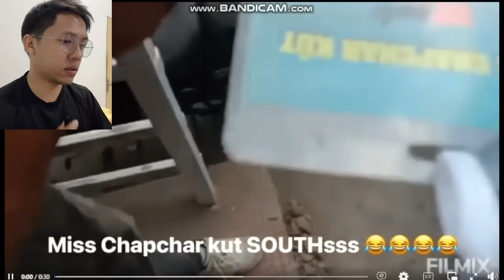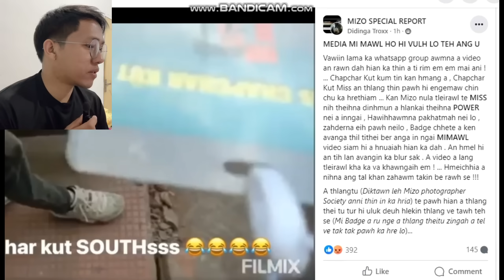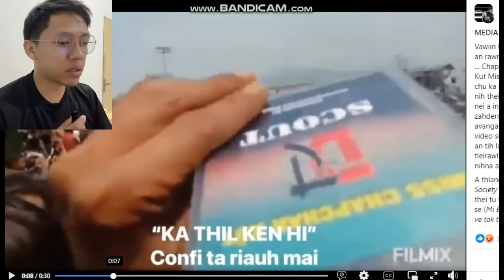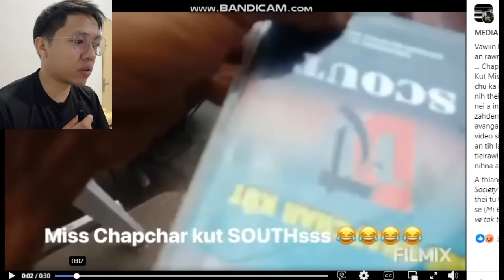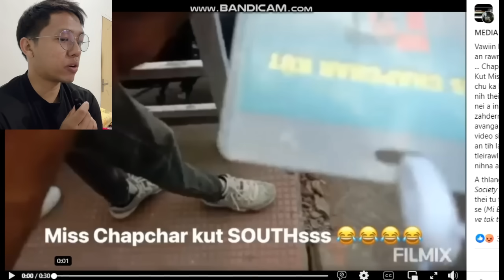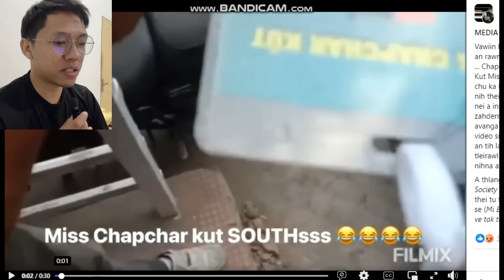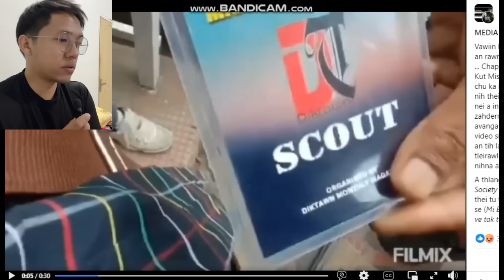He tleirawl a tih dan hi.. a mawl thlak lutukkkkk.. . . .